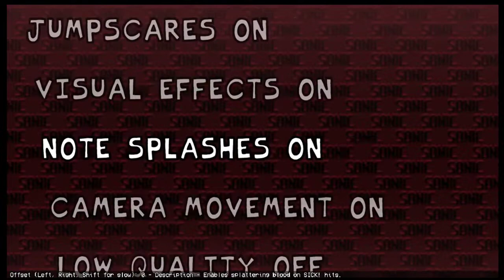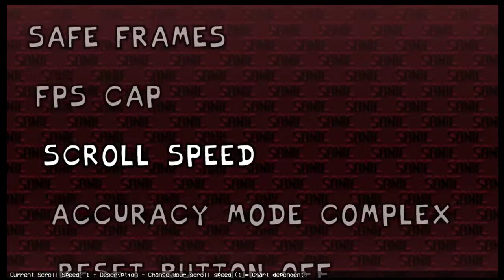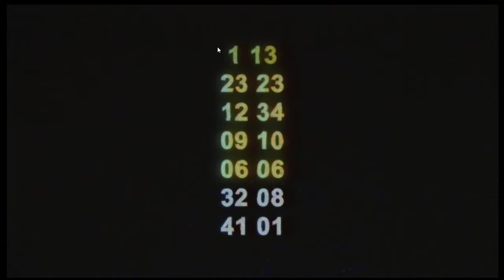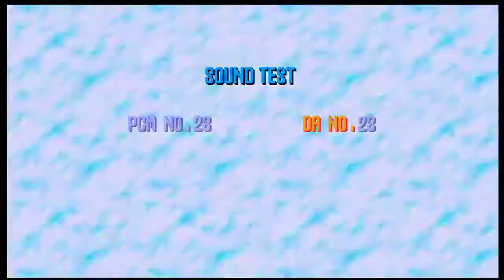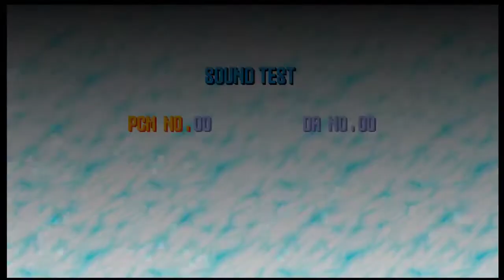HotKhoco Vs. Sonic.EXE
hehe funi animal go b4errrb
r